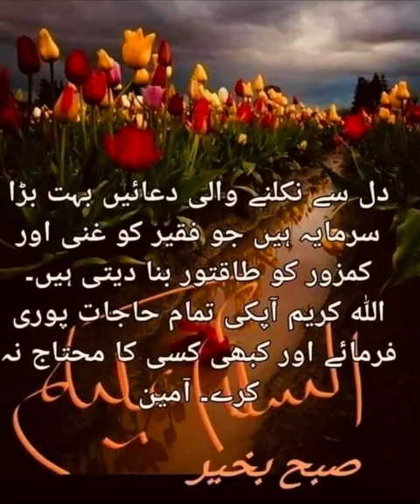allah naat rasoolallah quran arabic viral video trending subahbakhair dua amen shorts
VIRAL VIDEOS OF  Syed Kazmi Production CHANNEL